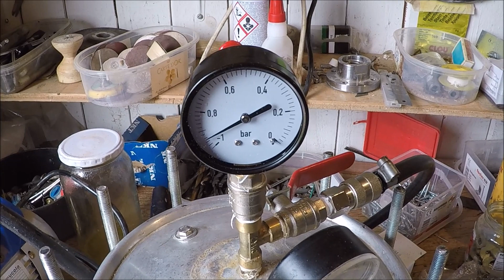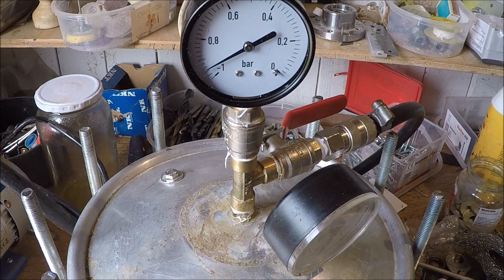Trædrejer Stabelisering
Forsøg på stabelisering men det blev en fiasko